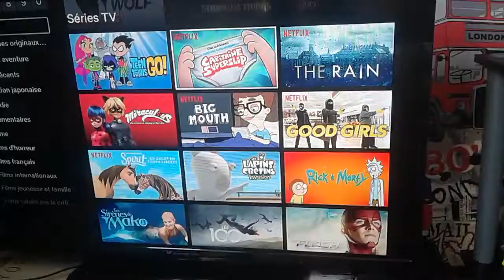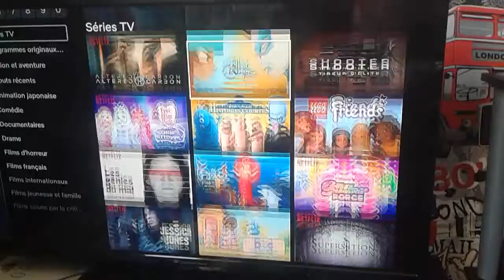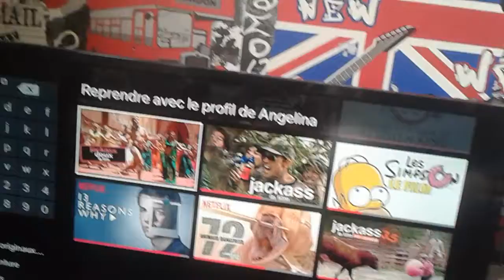Mes série tv préfère